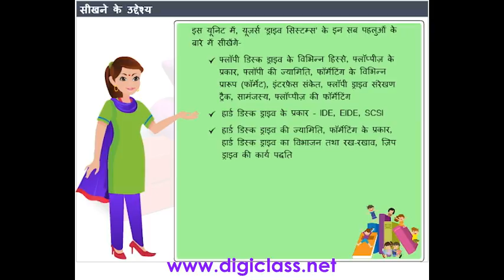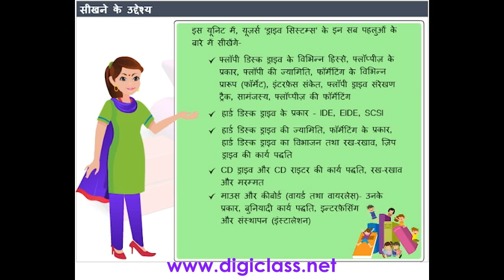06HW01 Learning Objectives (Hardware Cousre in Hindi)